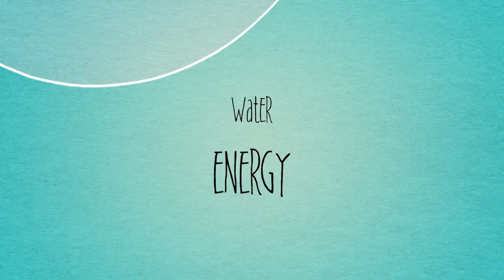WATER POWER PLANT